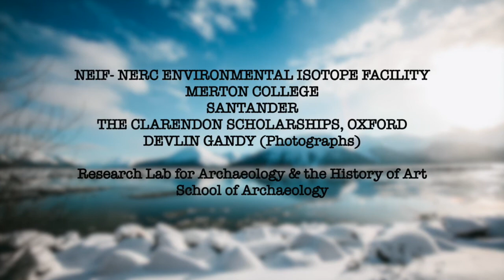The timing and effect of the earliest human arrivals in North America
Video describing the results of a new paper in Nature, published on July 22, 2020.